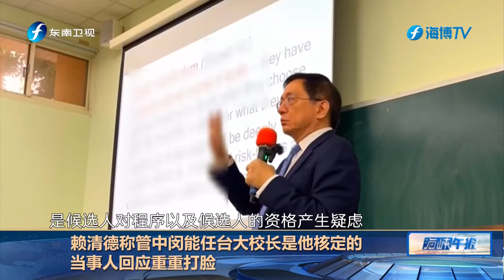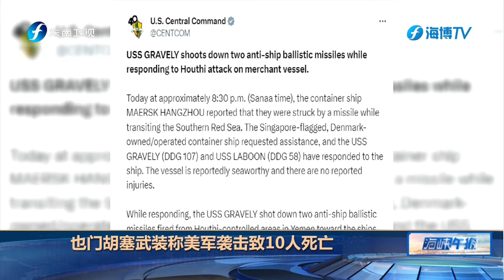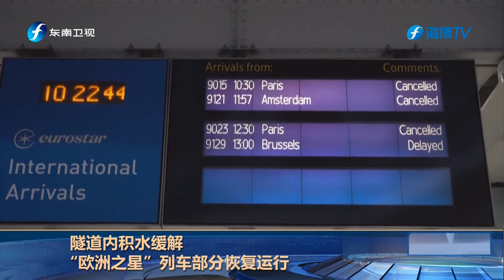《海峡午报》20240101